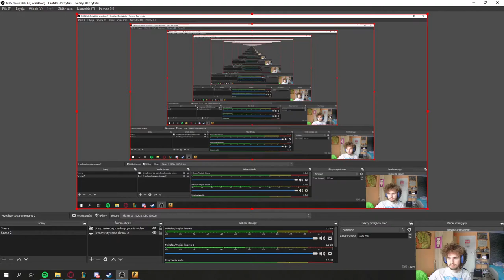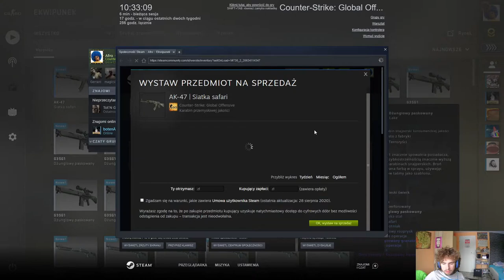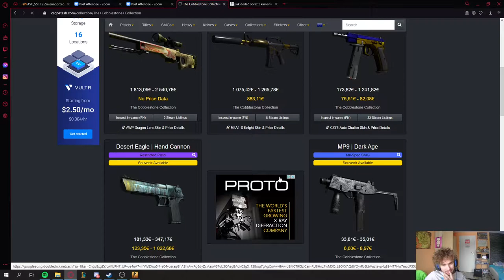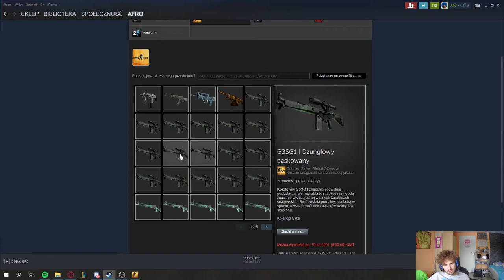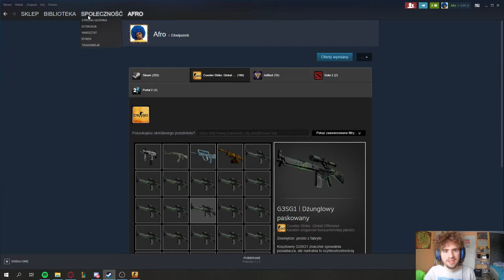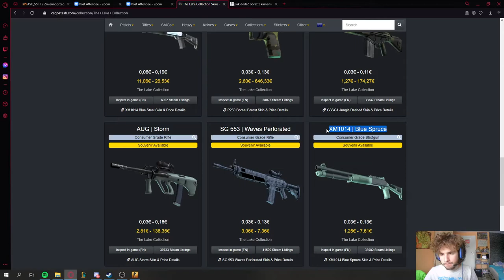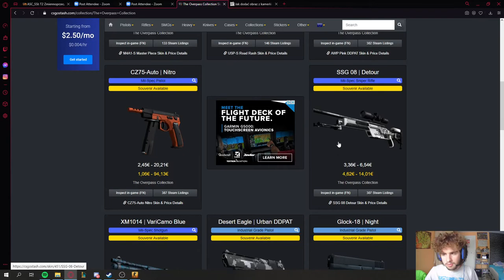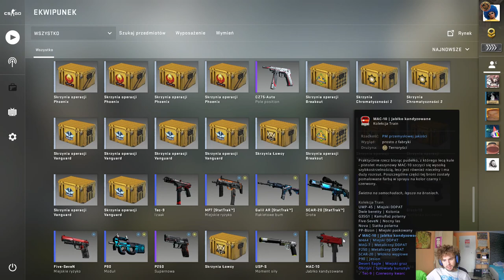Road To AWP Dragon Lore v3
Gruby cwel.